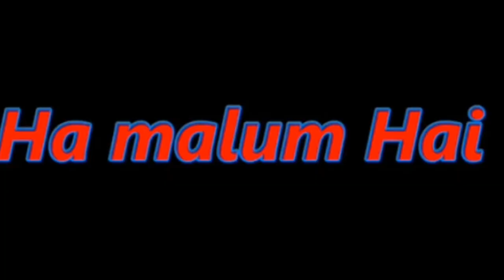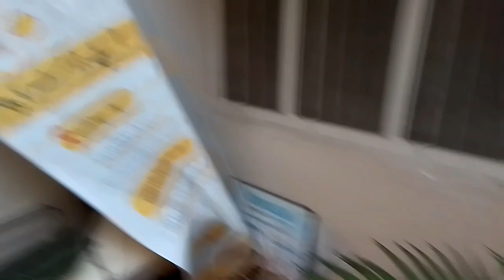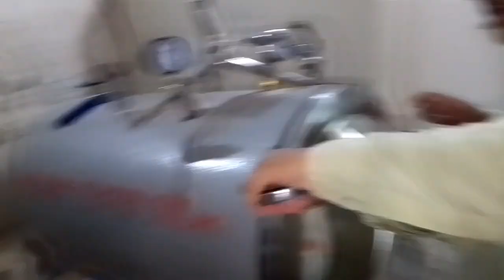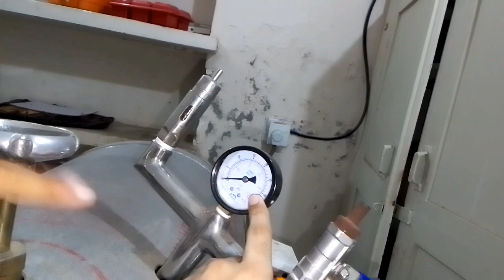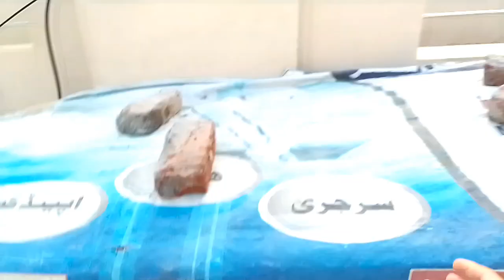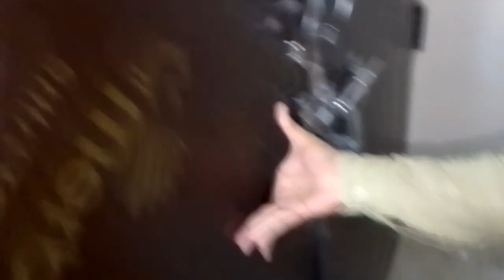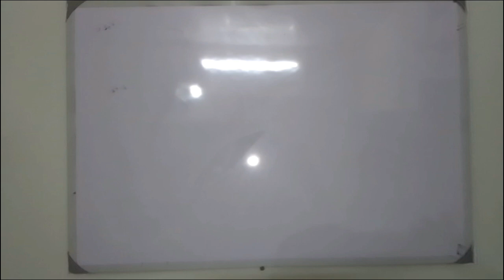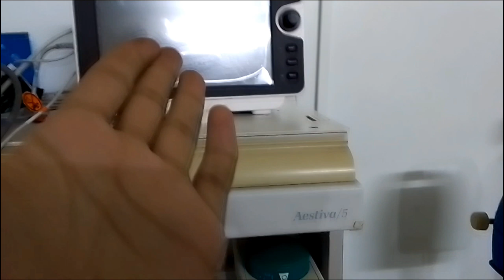full tour in Haider surgical hospital 🏥 mandi bahauddin part 2